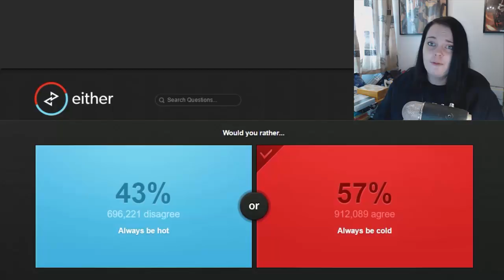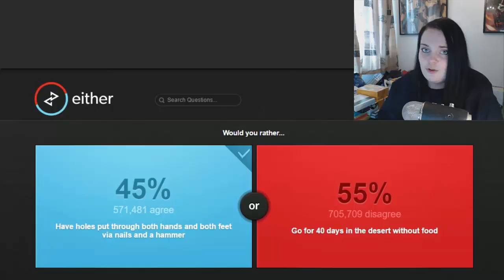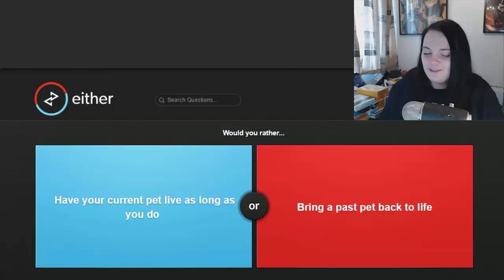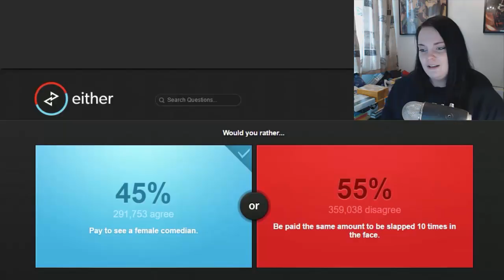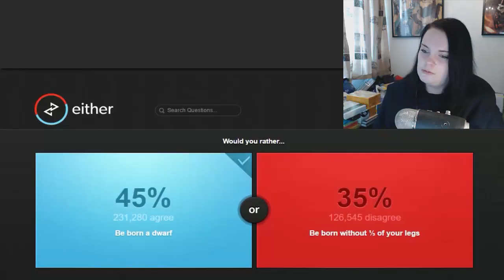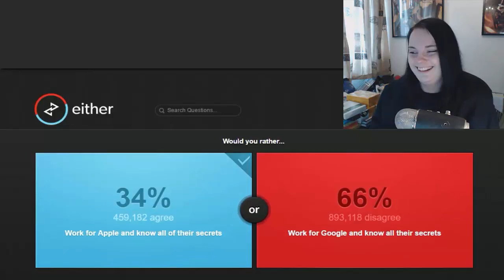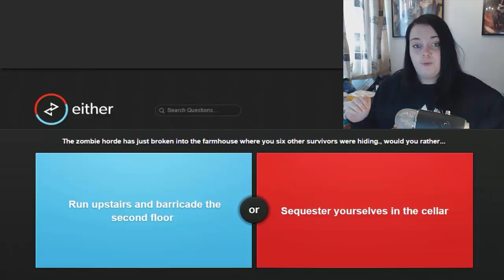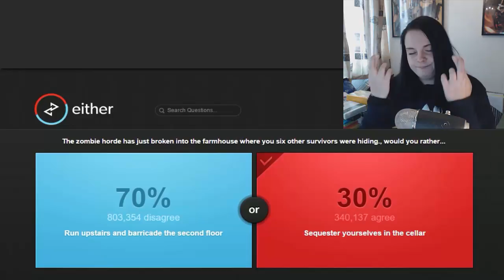Would you rather #01 "Why Zombies?!"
Realized this was actually rather nice to try while being sick. While playing I'm trying to give the info of the week... x.x

Commentary: Metalreita